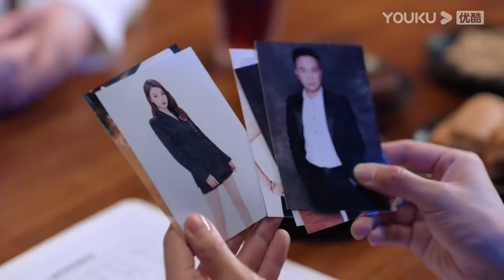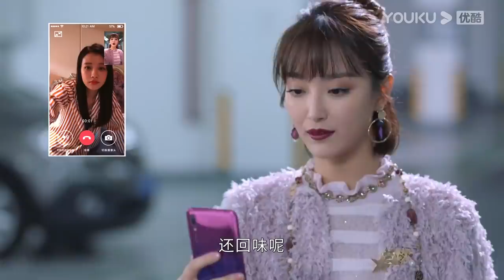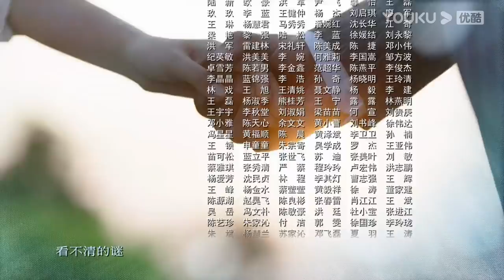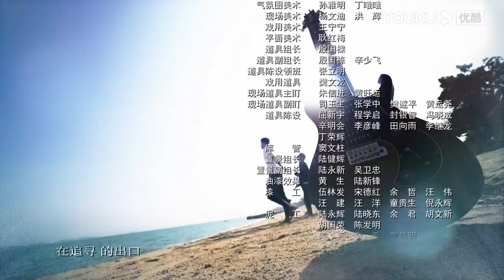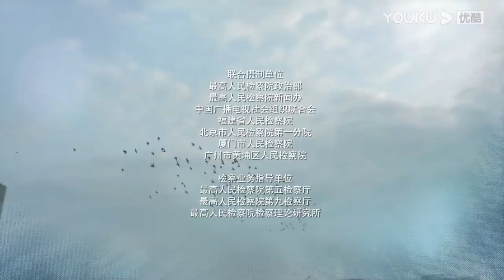ENGSUB【你好检察官 Hello Procurator】EP02 | 孙怡检察官成长史 | 孙怡/张昊唯/朱雨辰/王维唯/殷叶子/刘海蓝/陈靖可/乔骏达/徐帆 | 都市职场片 | 优酷YOUKU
★集数：42集